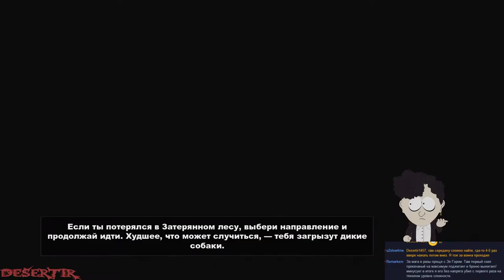Запись Стрима - Прохождение "South Park: The Stick of Truth" - Часть 15